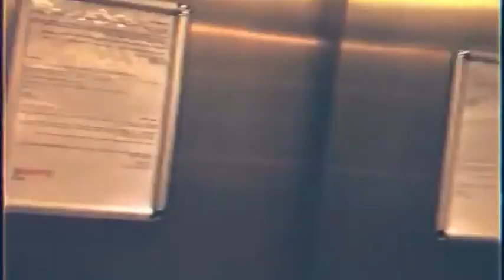لقاء مع ابيوسف و كلام من الاخر مهم جدا و تفاصيل كتير مهمة في تغيرات في حياته